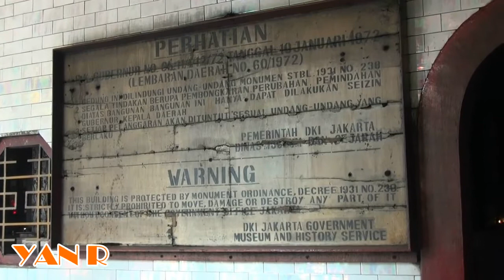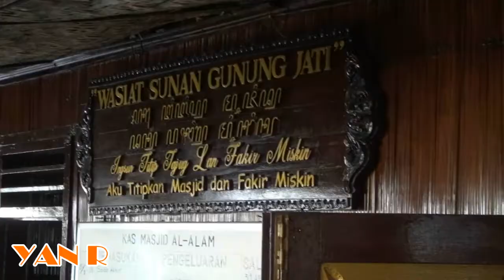Puluhan Remaja Milenial Islami Tur Toleransi ke Beberapa Tempat Ibadah di Jakarta Utara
Cilincing Jakarta Utara - Dalam rangka menyemarakan bulan suci Ramadan kali ini, Milenial Islami sebuah gerakan penyebarluasan nilai-nilai Islam yang moderat dan sejuk bagi generasi muda, hadir dengan program pesantren kilat (sanlat) yang mengajarkan sikap toleransi beragama kepada para pesertanya. Program ini akan berlangsung dalam dua angkatan yakni tanggal 25 - 27 Mei dan 1 - 3 Juni 2018.

Para peserta terdiri dari 50 remaja usia Sekolah Menengah Pertama dan Sekolah Menengah Atas yang hadir dari wilayah Jabodetabek dan Jawa Barat akan mendapatkan materi mengenai pentingnya pemahaman Islam yang moderat dan mengedepankan sikap toleransi di antara sesama manusia, tanpa memandang latar belakang agamanya.

Dalam salah satu sesi materinya, para peserta pesantren kilat (sanlat) akan diajak untuk berkeliling ke wilayah Cilincing, Jakarta Utara, di mana di dalam wilayah yang sangat berdekatan dalam radius 1 kilometer terdapat enam rumah ibadah dari berbagai agama yang berbeda. Sebuah cerminan bhineka tunggal ika sebagai nilai luhur bangsa Indonesia. Para pemeluk agama yang berbeda-beda ini hidup rukun bertetangga.

Dalam sesi ini, Co-Founder Milenial Islami, Ustadz Aan Rukmana, MA., akan memberikan pesan kepada para peserta bahwa perbedaan latar belakang termasuk perbedaan agama yang dianut oleh masyarakat di Indonesia merupakan sebuah sunnatullah dan harus dimaknai sebagai sebuah rahmah atau kasih sayang dari Allah SWT. ”Generasi muda Islam Indonesia harus bersyukur hidup di tengah-tengah keragaman. Ini sebuah nikmat dari Allah SWT yang harus terus kita pelihara,” ujar Aan.

Pesantren Kilat (Sanlat) Milenial Islami juga akan mengundang perwakilan remaja dari beragam latar belakan agama seperti Budha, Hindu, Konghucu, Katolik dan Kristen Protestan untuk hadir di Pesantren Bayt Al Quran dan berdiskusi santai sesama remaja mengenai perbedaan-perbedaan yang ada di antara mereka, tetapi

bertujuan untuk meruntuhkan persepsi negatif yang mungkin ada di antara para pemeluk agama yang berbeda. Sesi ini akan ditutup dengan para peserta sanlat mengajak teman-temannya dari agama yang berbeda tersebut untuk berbuka puasa bersama di selasar Masjid Bayt Alquran.

Selain materi di atas, para peserta juga akan dibekali materi-materi bermanfaat lainnya seperti aktualisasi makna salat dan puasa, praktik dzikir asmaul husna, dan Islam sebagai agama cinta serta pelatihan mengenai 12 nilai perdamaian. Ada juga materi menarik yang berhubungan dengan anak milenial yakni

Program pesantren kilat Milenial Islami ini merupakan kolaborasi antara Milenial Islami, Salamul Falah Institute, Pusat Studi Al-Quran, dan Peace Generation.

YAN R